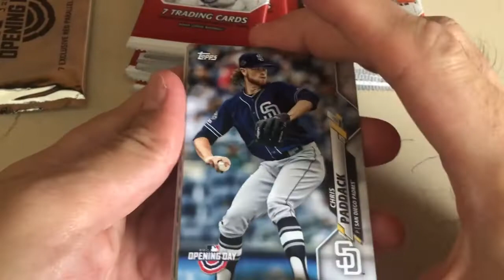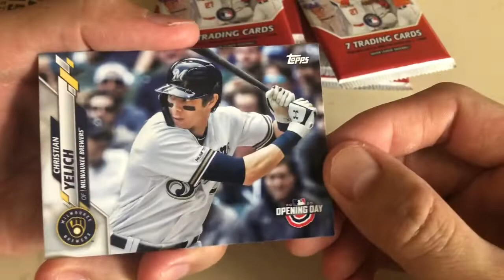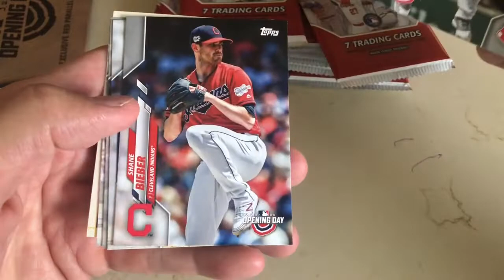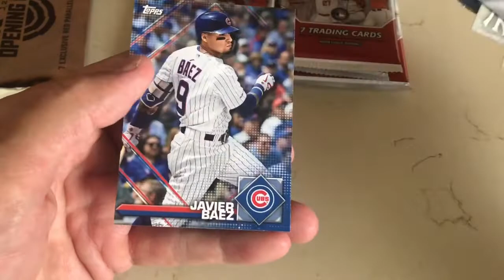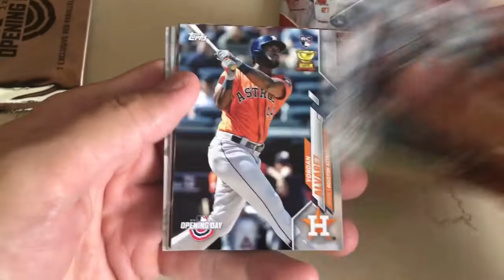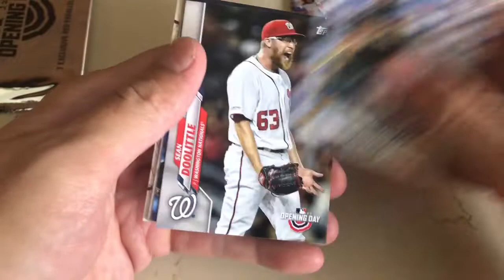2020 TOPPS OPENING DAY MEGA BOX